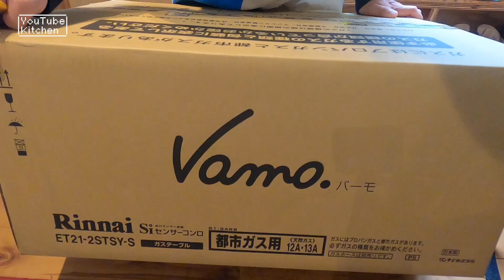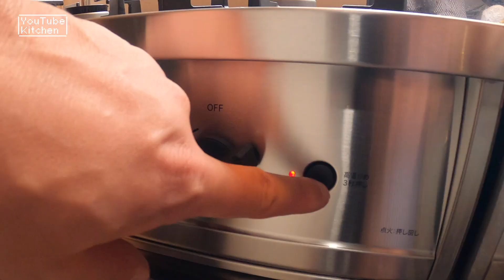超強火コンロ《Vamo.》を設置してみた。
自宅のキッチンのコンロをバーモに取り替えました。
すごい火力だけどシンプルなデザインでとてもカッコいいです！

👇RinnaiのVamo.

今回は初めてのコンロで炒飯を作りま〜す。

料理開拓人 堀田裕介が「食」をテーマに、
少しだけ暮らしをおもしろくする為の動画をお届けします。

 料理開拓人 堀田裕介 1977年大阪生まれ
飲食業界でシェフや調理学校講師を経て「食べることは生きること　生きることは暮らすこと」をテーマに、自ら生産者の元へ赴き生産者の暮らしを知り寄り添いながら食の本質を生活者へ届ける料理開拓人として活動中。

現在は、地方創生を支援する商品や事業の開発、飲食店舗プロデュース、自社の飲食店経営を手掛ける一方、食と音を掛け合わせ、食べることへの楽しさに向き合うライブパフォーマンスイベント「EATBEAT!」や日本の米農家を応援する「一般社団法人grow rice project」を立ち上げるなど、食べることの本質を伝える活動の開拓は続く。